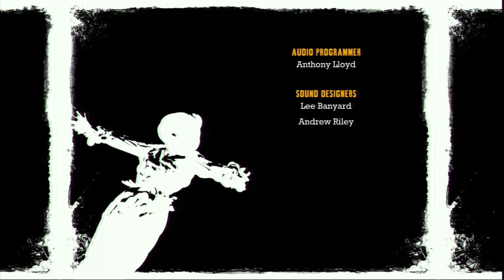Batman - Arkham Asylum végigjátszás magyar kommentárral 11. rész